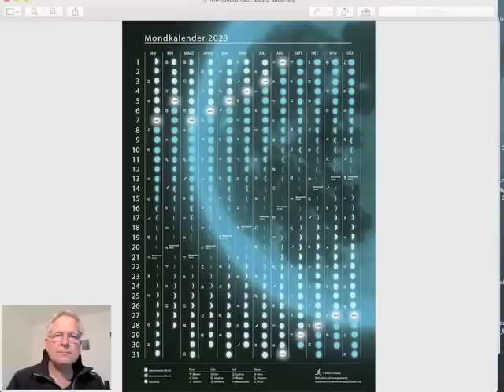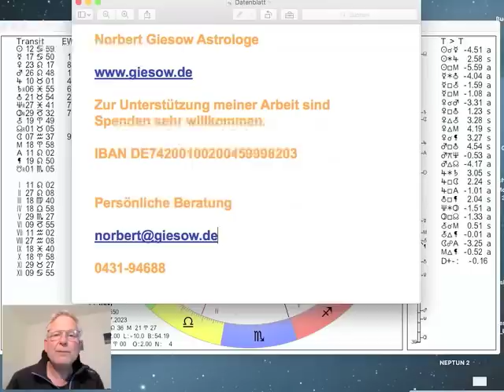Tageshoroskop Mittwoch 5. Juli 2023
und präsentieren das Tages-Horoskop vom 05. Juli 2023 interpretiert vom Astrologen Norbert Giesow (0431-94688). Der abnehmende Mond ist gestern Abend in den Wassermann gewechselt. Am Donnerstag (19.32Uhr) geht es in die Fische. Merkur läuft aus dem Krebs ins Quadrat zu Chiron (Donnerstag, 6.28Uhr) und Mars macht aus dem Löwen ein Quinkunx zu Neptun in den Fischen (Donnerstag, 17.48Uhr), mehr dazu im Video...

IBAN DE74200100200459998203